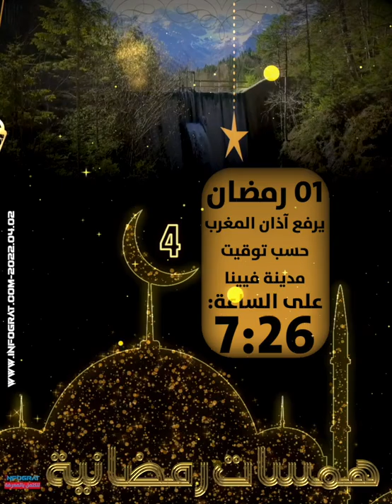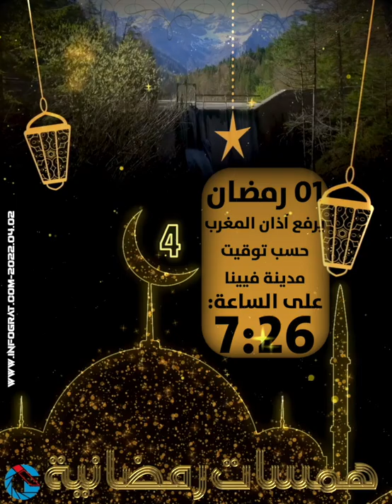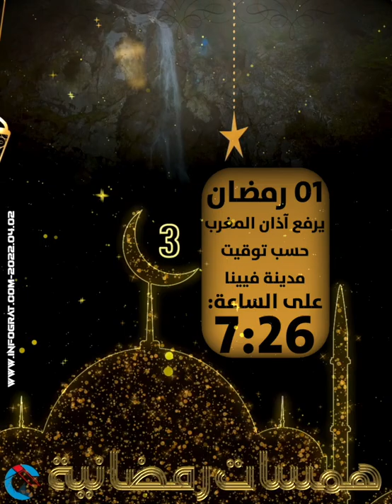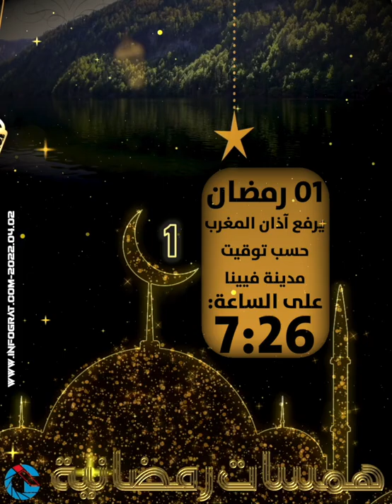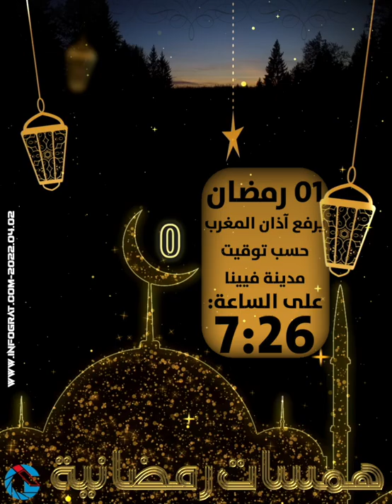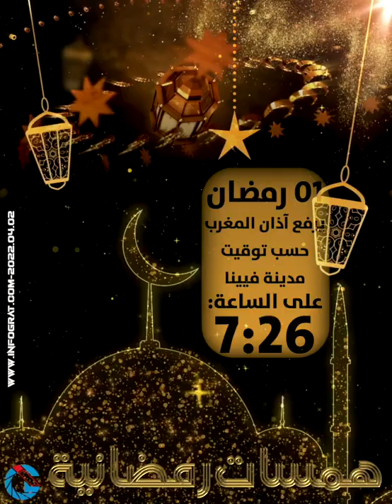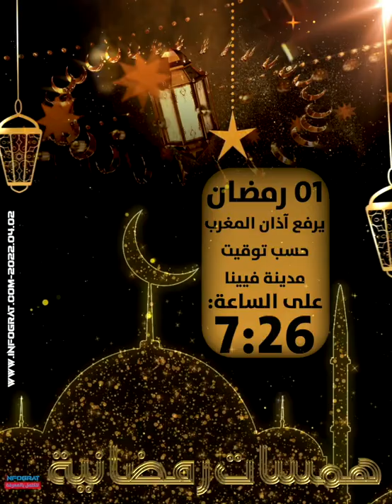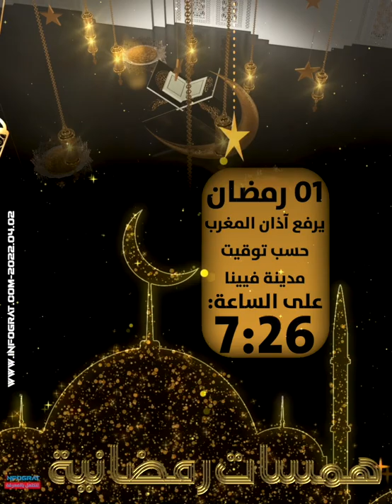همسات رمضانية 2022 من INFOGRAT : اليوم 01 من رمضان، يرفع آذان المغرب حسب توقيت فيينا على الساعة 7:26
همسات رمضانية 2022 من INFOGRAT : اليوم 01 من رمضان، يرفع آذان المغرب حسب توقيت فيينا على الساعة 7:26 و كل عام وأنتم بكل خير